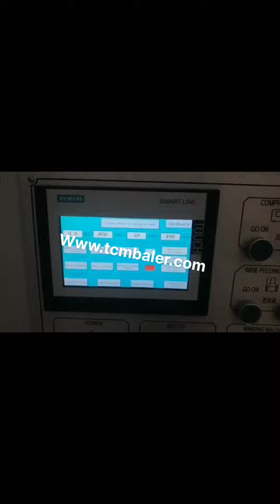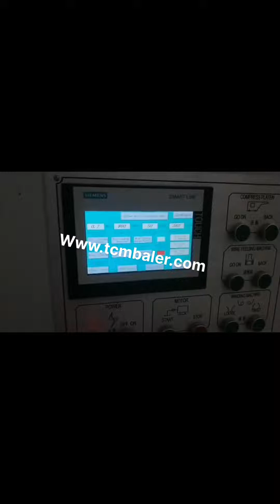paper box hydraulic press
Hydraulic Baling Press For Waste Paper Barbados, Hydraulic Singapore, Manufacturer of Hydraulic Baling Press For Waste Paper, Hydraulic Baling Press Machine, Hydraulic Baling Press Machine for Waste Paper 25 Ton, Hydraulic Baling Press Machine for Waste Paper 50 Ton and Hydraulic Single Box Baling Press Machine For Cardboard offered by Shree Rameshwar Engineering Works, Ahmedabad, Gujarat. Paper Hydraulic Press Machine Suppliers Jordan, Luxembourg, Alibaba offers 714 Paper Hydraulic Press Machine Suppliers, and Paper Hydraulic Press Machine Manufacturers, Distributors, Factories, Companies. There are 428 OEM, 399 ODM, 119 Self Patent. Find high quality Paper Hydraulic Press Machine Suppliers on Alibaba. paper hydraulic press machine Tuvalu, paper hydraulic press UK, A wide variety of paper hydraulic press machine options are available to you, There are 16,507 suppliers who sells paper hydraulic press machine on Alibaba.com, mainly located in Asia. The top countries of suppliers are India, China, and India, from which the percentage of paper hydraulic press machine supply is 1%, 99%, and 1% respectively. Hydraulic Press Liberia, Double Box Cylinder Hydraulic Portugal, Hydraulic Press. A variety of Hydraulic Presses have made there way in the market.Some of them being Hydraulic Pet Bottle Baling Press Machines, Hydraulic Scrap Baling Presses, Waste Paper Baling Press Machines and Single Box Hydraulics Baling Press.Having there presents in the Plastic Bottling Industries, it realizes a great lucrative opportunity and the company has cashed in the lack of, Paper Baling Press Philippines, Vertical Single Box Hydraulic Costa Rica, Paper Baling Press Vertical Bale is one of the latest additions to the presently existing wide range of paper baling press, scrap baling press, scrap processing machines. They are used for different applications. They are made using sophisticated machines and can be customized as per their usage. Single Box Hydraulic Baling Press Sao Tome and Principe, Hydraulic Single Ireland, Approx. Rs 2.6 Lakh, 1 piece Get Latest Price Our customization with Single Box Hydraulic Baling Press allows customers a flexible choice in accordance with there activities needs. The predominant use in paper industry for trimming has streamlined our work flow to the specific needs of the sector. Hydraulic Jack Papermaking Press Using a hydraulic paper press insures uniform paper thickness, stronger paper, and makes the drying process shorter. Like many of the products on this site, this Hydraulic Jack Papermaking Press began as a custom order for a customer who makes lots of paper made, Hydraulic Press Yemen, Hydraulic Bearing Fit Press Italy, Manufacturer of Hydraulic Press, Hydraulic Bearing Fit Press, Hydraulic Shaft Bend Removal Press, H Frame Power Press Machine and Hydraulic Hot Press Machine offered by Vel Hydraulic, Hydraulic press design under different loading India, Sweden, 2015, 4, 9HYDRAULIC BENDING PRESS Figure 2 shows the hydraulic bending press consists of a hydraulic circuit, punch and die V, bending and PLC unit. Figure 1, Automation Production Line In this paper, components of the hydraulic bending press, design calculations for the hydraulic circuit and design of punch and die have been illustrated in section two. Why This Piece Of Paper 'Exploded' In A Hydraulic Finland, Cape Verde, 2013, 1, 15Papermaking . PAPERMACHINE PRESSING . 1. INTRODUCTION . The paper web formed on the wire part or the forming section passes onto the press section. Pressing of the web on the paper machine follows entering of wet web through the nip of two rolls running under pressure. Under the effect of pressure between the two rolls further water removal of Presses Press Kits Canada, Rio Grande Ecuador, In this study, a suitable hydraulic press having four, column is designed and the stress distribution is calculated using both analytical and finite